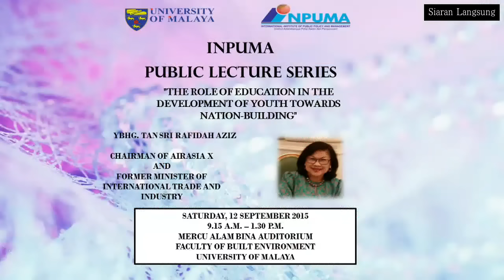TAN SRI RAFIDAH AZIZ - “The Role of Education in the Development of Youth towards Nation-Building”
INPUMA PUBLIC LECTURE SERIES : TAN SRI RAFIDAH AZIZ - “The Role of Education in the Development of Youth towards Nation-Building”

TAN SRI RAFIDAH AZIZ

Tan Sri Rafidah Aziz was born in Selama, Perak on 4 November and had her education in various schools in Kuala Lumpur, Kota Bharu and Johor Bharu.

Tan Sri Rafidah graduated with a BA Degree in Economics in 1966, and a Master of Economics in 1970 from the University of Malaya. She served as Tutor and as Lecturer in the Faculty of Economics, University of Malaya between 1966 and 1976.

In 1974, Tan Sri Rafidah  was appointed as Senator, but subsequently resigned to contest in the General Elections in 1978. She served as Member of Parliament from 1978 to 2013 in the Selayang Constituency (1978 to 1982) and Kuala Kangsar Constituency (1982 – 2013).

In 1976, Tan Sri Rafidah was appointed as Parliamentary Secretary in the Ministry of Public Enterprises and in 1977 was promoted to Deputy Minister of Finance. She was made Minister of Public Enterprises in 1980 and was appointed Minister for Trade and Industry in 1987 (later renamed Minister of International Trade and Industry), where she served for 21 years.

Tan Sri Rafidah served in the UMNO Supreme Council for 38 years since winning a seat in the council in 1975.

Throughout her career, Tan Sri Rafidah has received various awards from the states of Selangor, Perak, Malacca, Terengganu and Sarawak, as well as accolades  from Thailand, Argentina and Chile.

Tan Sri Rafidah has also been conferred Honorary Doctorates from Universiti Putra Malaysia, Universiti Utara Malaysia, Universiti Tun Razak Malaysia and Dominican University of California, USA.

Currently, Tan Sri Rafidah serves as Chairman of Air Asia X, Megasteel and Pinewood Iskandar Malaysia Studio. She is also an Adjunct Professor at the College of Business, Universiti Utara Malaysia.

Tan Sri Rafidah is Patron of several NGOs and Advisor to the Regional Corridor Development Authority (RECODA).